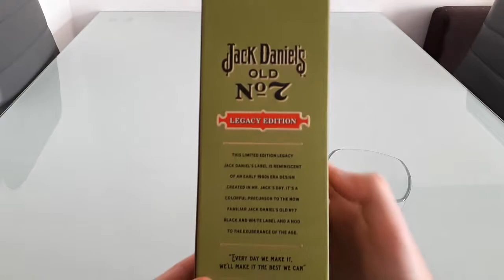Jack Daniel's Legacy Edition Tennessee Whiskey - Opening Video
Welcome Everyone on my channel, where you will find several unboxing & opening videos.